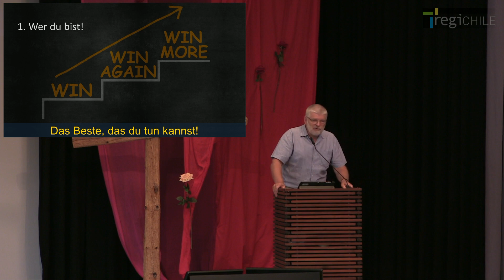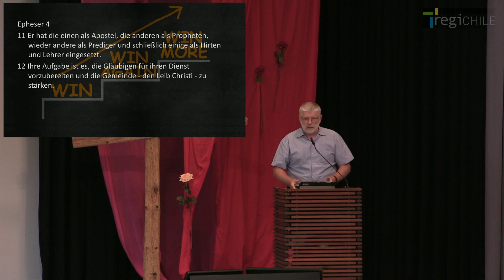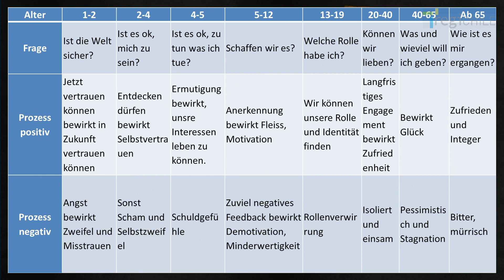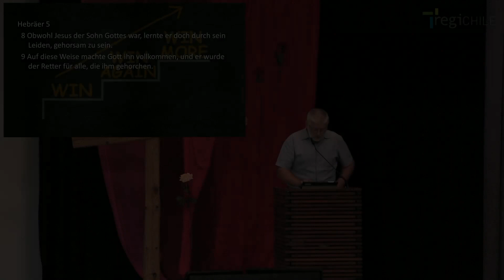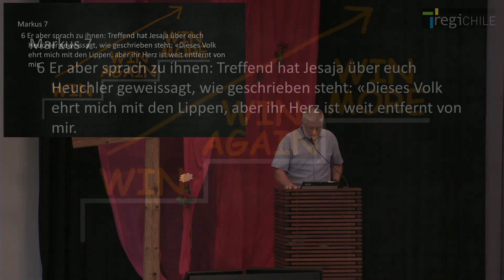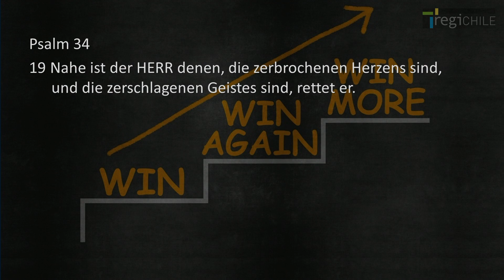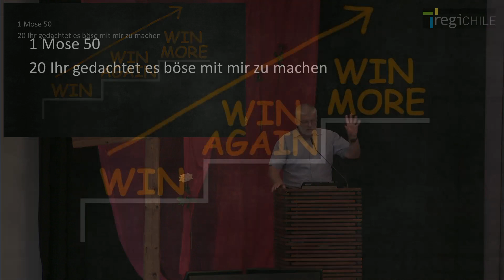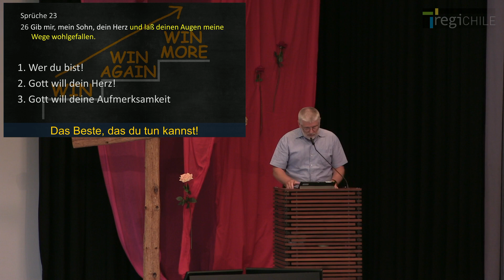2022-07-24 Das Beste, das du tun kannst!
Predigt der RegiChile Bauma
Thema: Das Beste, das du tun kannst!
Prediger: Andreas Sigrist
Bibelstelle: Sprüche 23, 26